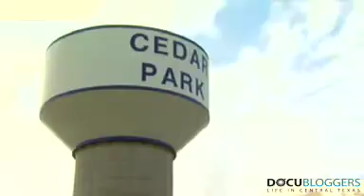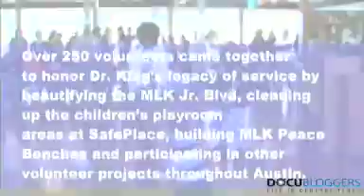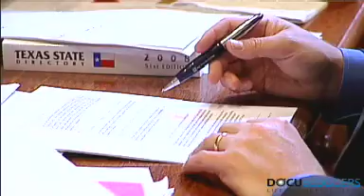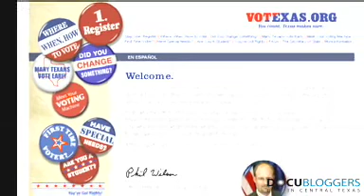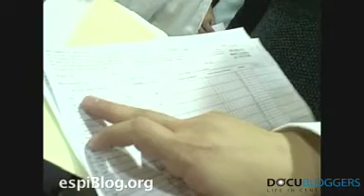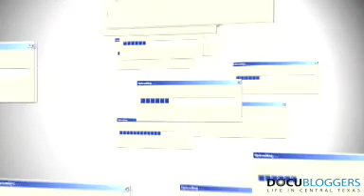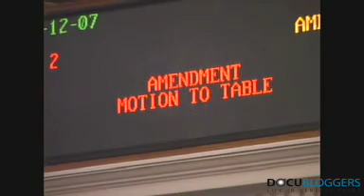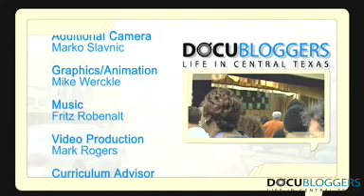Docubloggers #118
Election Special 2008
- Community Docublog by Evan Norman: United Way Capital Area Reflecting on the Dream
- Interview with Texas Secretary of State Phil Wilson about the 2008 Election Year (featuring docublogs from KLRU contributor Shane Greb and community contributor Patricio Espinoza)
- American Trustees: House of Representatives